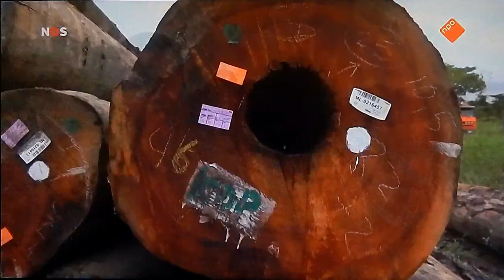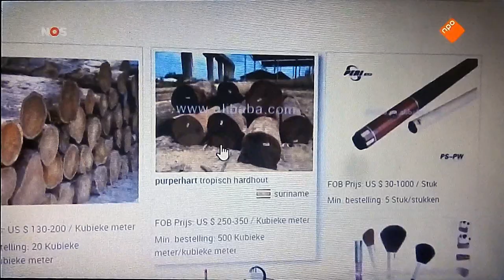NOS-journaal: Illegale houtkap in Suriname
Deze reportage van Zuid-Amerika correspondent Nina Jurna voor het NOS-journaal, is gemaakt naar aanleiding van de 100 verzegelde zeecontainers met illegaal gekapt hout die in de haven van Paramaribo zijn ontdekt door een nieuw ingestelde vliegende brigade van de overheid. Al vele jaren roept Probios dat er grootschalige illegaliteiten in de houtkap, transport en export plaatsvinden. Wij hebben zelfs bewijzen en getuigenissen uit de houtsector aangedragen, maar men heeft ons keer op keer doodgezwegen. SBB heeft nu een nieuwe directeur, maar was zo corrupt dat zelfs houtexploitanten wiens bomen geroofd werden op hun concessie bij Probios kwamen klagen. Vanaf het toewijzen van houtconcessies, het kappen en het exporteren is er institutionele corruptie. Dit is zo grootschalig dat ons land letterlijk wordt leeggeplunderd. Vele landen zijn Suriname al voorgegaan in het leegplunderden door vooral Maleisische en Chineze houtkapbedrijven en deze landen stimuleren ook de corruptie in vooral arme landen met zwakke instituten om hierop toe te zien. Wij zijn blij met deze ontwikkelingen, maar het is een druppel op een gloeiende plaat. Zolang de overheid niet alle diensten (SBB, LBB, Douane etc) heeft gezuiverd, alle houtkap activiteiten per direct stopzet, en alle concessies, houtkap-vergunningen, kap-registers, transportbedrijven, houtkapbedrijven, havens, scheeps-manifesten, douane en noem maar op gaat doorlichten en daarbovenop de SBB-controle vervijfvoudigd, zal deze vondst van illegaal hout een dode mus blijken te zijn.